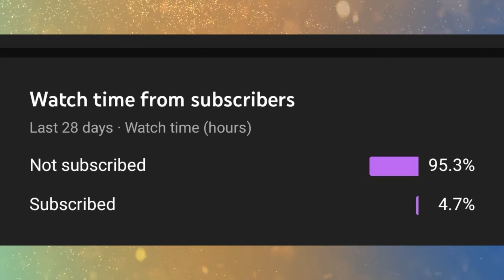egg 65 /iftar recipe /നോമ്പ് സ്പെഷ്യൽ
hi all, egg 65 is a simple snack recipe

ingriedents

1.boiled egg - 6
2.egg white - 1
3.onion chopped -
4.ginger - 1/2 tspn
5.green chilli - 2
6.curry leafes - 10
7.corinader leafes - few
8.turmeric - 1/2 tspn
9.chilli powder - 1 tspn
10.garam  masala - 1/3 tspn
11.bread  crumbs- 2   1/2 tbspn
12.maida - 4 tbspn
13tomato sauce - 2 tbspn
14. oil - 1/2 litre
15.pepper

prepration method

take boiled egg, and take out all yellow, cut gg white in to small cubes
,put in bowl now add ,onion,ginger,green chilli,curry leafes,turmeric,chilli powder,garam masala, bread crumbs,maida,salt,egg white and combine everything ,
make small balls and deep fry in oil,until brown shade,,,keep aside